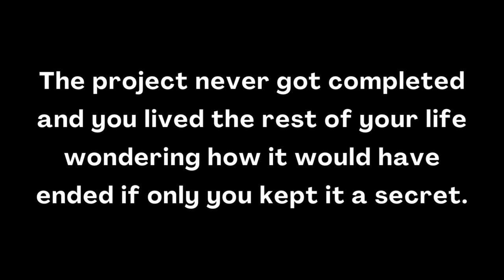Don’t Keep Secret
🌸[𝑪𝑶𝑴𝑴𝑼𝑵𝑰𝑻𝒀 𝑮𝑼𝑰𝑫𝑳𝑰𝑵𝑬𝑺] 𝐏𝐋𝐄𝐀𝐒𝐄 𝐑𝐄𝐀𝐃 𝐈𝐌𝐏𝐎𝐑𝐓𝐀𝐍𝐓𝐄🌸

- ❤️[PLEASE DO NOT MENTION OTHER VTUBERS THAT ARE NOT RELAVENT TO LIVE STREAM]❤️Thank you.❤️
- We are all here to 𝑯𝑨𝑽𝑬 𝑭𝑼𝑵, so let's 𝒏𝒐𝒕 𝖙𝖆𝖐𝖊 𝖔𝖚𝖗𝖘𝖊𝖑𝖛𝖊𝖘✍ 𝒕𝒐𝒐 𝒔𝒆𝒓𝒊𝒐𝒖𝒔𝒍𝒚.
- 𝗣𝗹𝗲𝗮𝘀𝗲 be 𝗿𝗲𝘀𝗽𝗲𝗰𝘁𝗳𝘂𝗹 to 𝐨𝐧𝐞 𝐚𝐧𝐨𝐭𝐡𝐞𝐫 on 𝗆𝗒 𝗉𝗅𝖺𝗍𝖿𝗈𝗋𝗆(𝗌).
- IF ʏᴏᴜ 𝒏𝒆𝒆𝒅 a 𝗯𝗿𝗲𝗮𝘁𝗵𝗲𝗿, 𝒕𝒂𝒌𝒆 a ʙʀᴇᴀᴛʜᴇʀ 𝙗𝙚𝙛𝙤𝙧𝙚 𝖼𝗈𝗆𝗂𝗇𝗀 𝖻𝖺𝖼𝗄 to the platform(s) to 𝙖𝙫𝙤𝙞𝙙 𝒊𝒍𝒍 𝒘𝒊𝒍𝒍 and 𝐛𝐞𝐡𝐚𝐯𝐢𝐨𝐫.
- 𝐓𝐡𝐚𝐧𝐤 𝐲𝐨𝐮 for taking the time to read. 𝐈 𝐚𝐩𝐩𝐫𝐞𝐜𝐢𝐚𝐭𝐞 𝐢𝐭. (O30)/

I edit all my videos and content on this channel.

A lot of time, effort, creativity, detail, editing, planning, and patience was put into the making of this gameplay.

Please enjoy the gameplay.

Please be sure to, Like 👍 , this Video for more future content on topics I find interesting.

🔔 Be sure to Click the Notification Icon for future updates.🔔